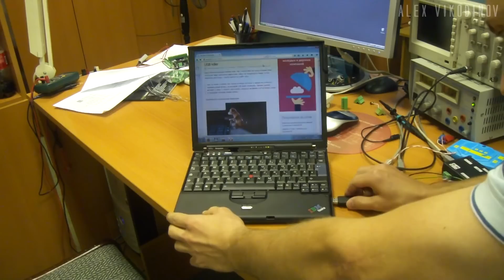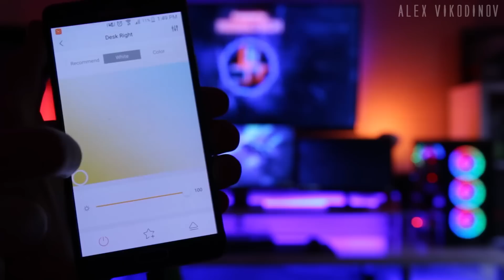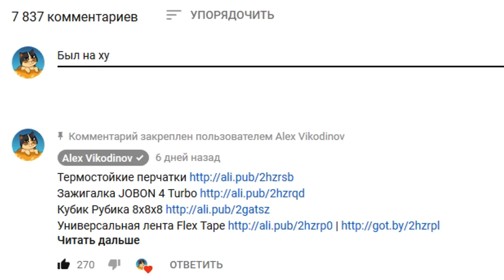20 вещей с Aliexpress, от которых ты офигеешь / Лучшие вещи с Алиэкспресс из Китая + Конкурс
Это 20 крутых и безумных вещей, от которых ты офигеешь! Это не 50 крутых вещей с AliExpress, это 25 самых полезных вещей с алиэкспресс, которые заставят тебя удивиться. Подборка самые лучшие товары из Китая на АЛИЭКСПРЕСС.

Условия конкурса:
2. Быть подписанным на канал
4. Итоги конкурса в группе